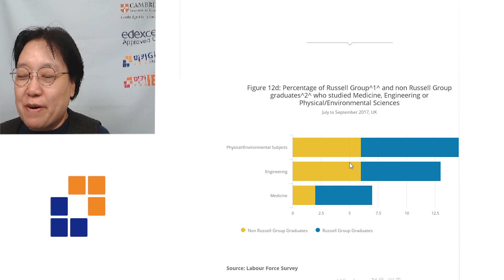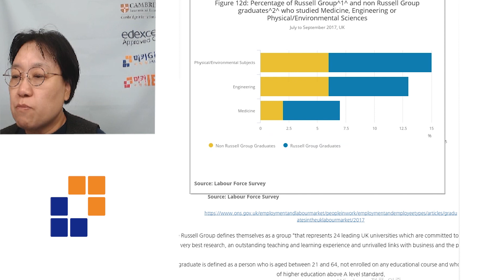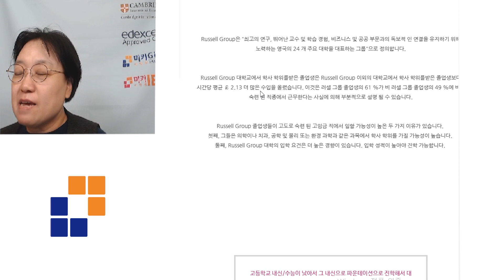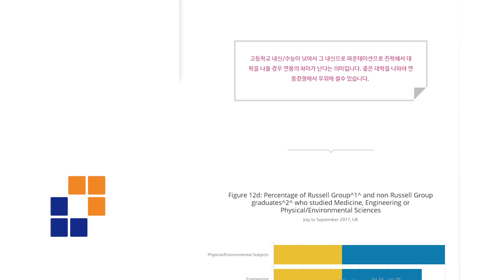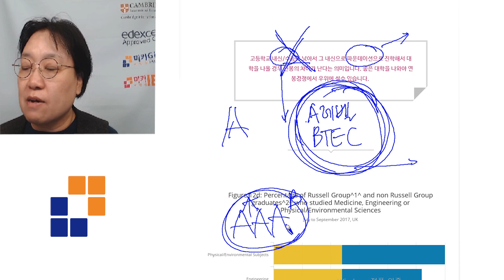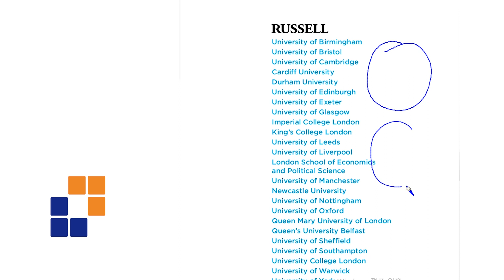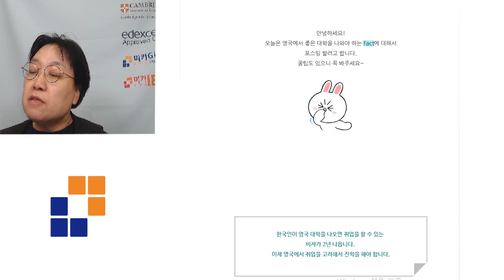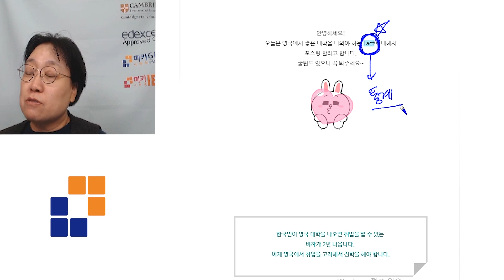영국에서 좋은 대학을 나와야되는 진짜 이유!?!